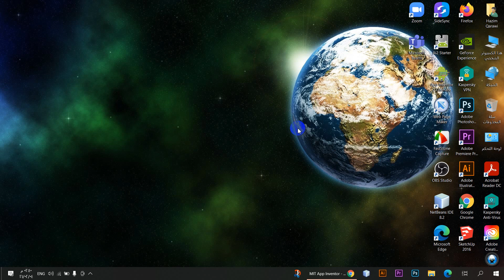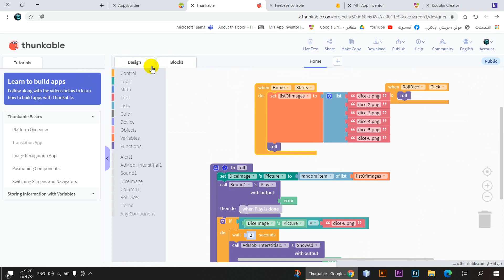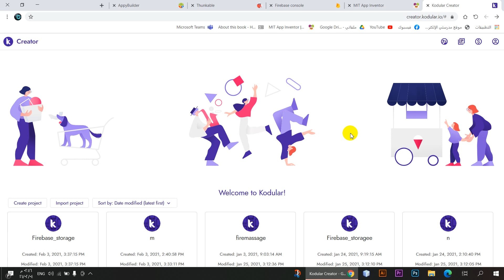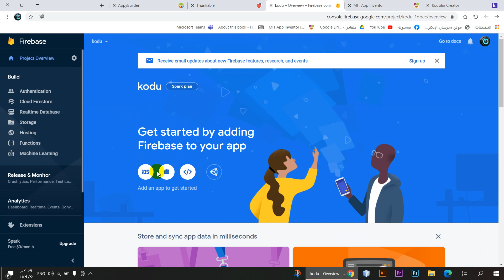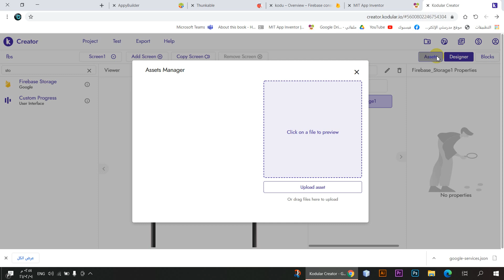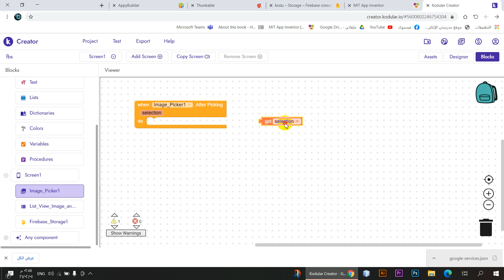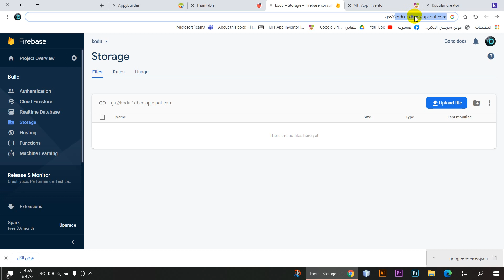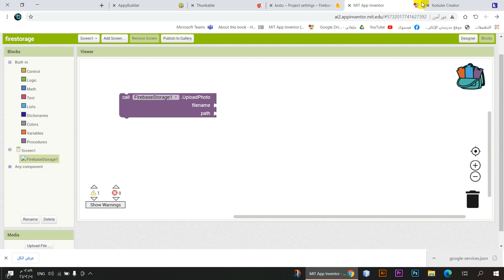076 : الاتصال مع firebase storage - دورة app inventor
هذه دورة في برنامج الapp inventor
وهو تطبيق لانتاج تطبيقات للاندرويد بطريقة سهلة جدا وابداعية